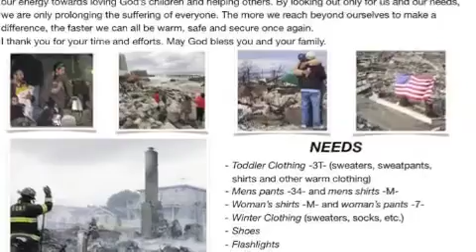C3 Fusion Youth 2012 Review